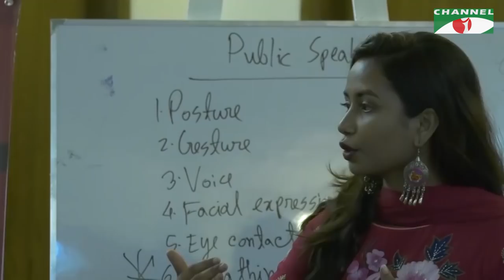Igloo Taroka Kathon | Rumon | Nafisa Nowshin | Farhan | Nadia Sharmin | Marjana | Channel i Shows